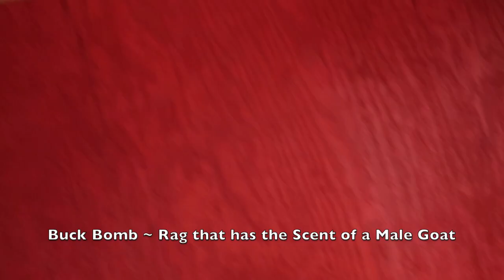Designed Our House Around a WoodStove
We designed our house around this woodstove to make for easier heating cleaning and comfort.

Heat Powered Stove Fan ~

Daily Uploads!